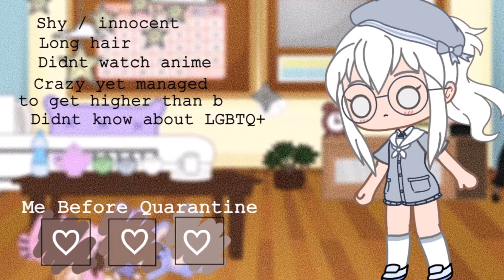| Me before and after covid 😬🤪 |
Heh bye